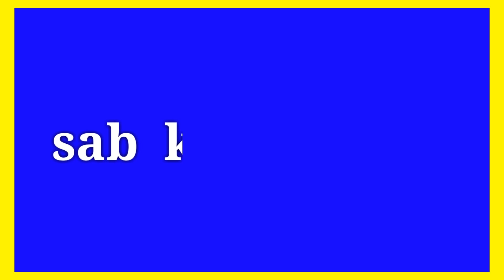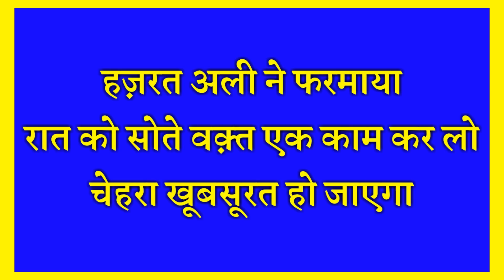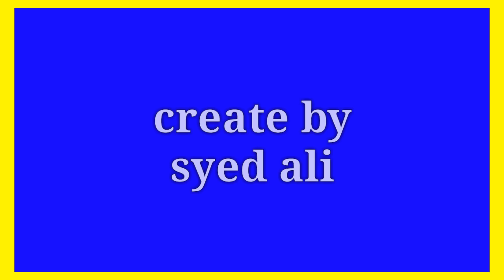रात को एक काम कर लो चेहरा खूबसूरत हो जाएगा - Hazrat ali ne farmaya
Assalamualaikum friends,

Share more.

Allah Hafiz .

Syed ali